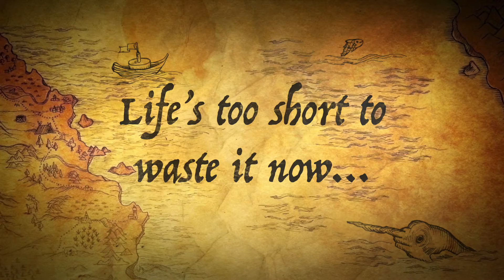The Quest has Ended...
We all search for those perfect tones in our playing, now you can get the tools that will allow you to do just that!!